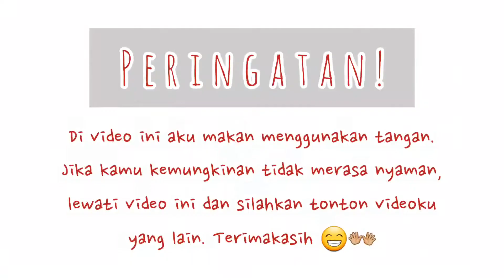ASMR NASI PADANG LAUK RENDANG AYAM BAKAR SUPER YUMMY | ASMR INDONESIA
🙋‍♀️ Halo semuanya! Perkenalkan aku Mia, ASMRtist Indonesia 🇮🇩😁 aku suka sekali makan, jadi aku buat video makan untuk menghibur kalian. Selamat menikmati 🍝

🎧 Pakailah earphone/headphone untuk pengalaman terbaik.

🍽 Makanan yang saya makan hari ini:
Nasi Padang Lauk Rendang Ayam Bakar Super Yummy

With Love,

Mia 👩

asmr
asmr eating
nasi padang rendang ayam bakar
asmr nasi padang
asmr indonesia
mia eats asmr